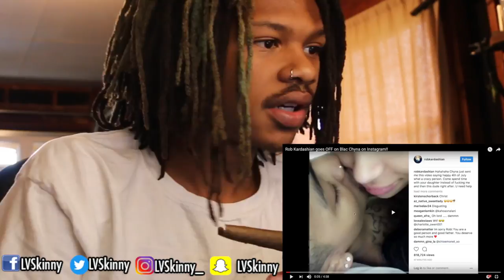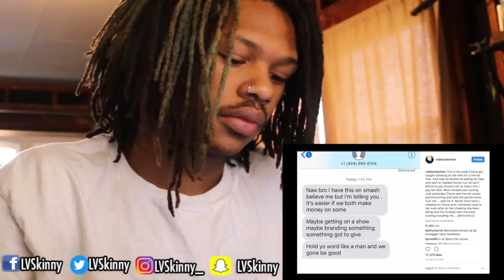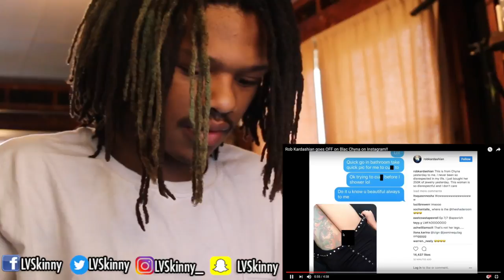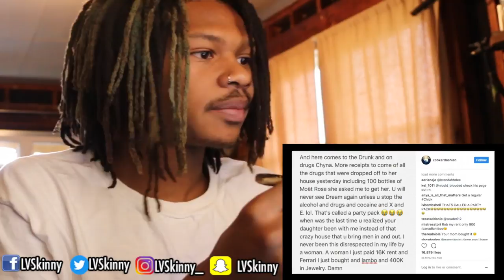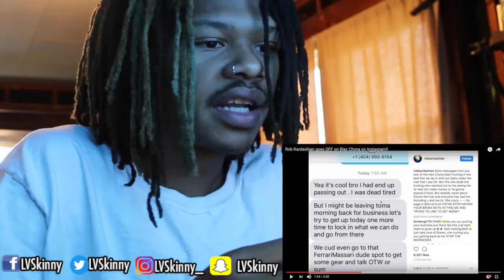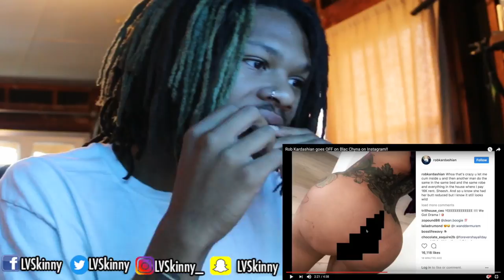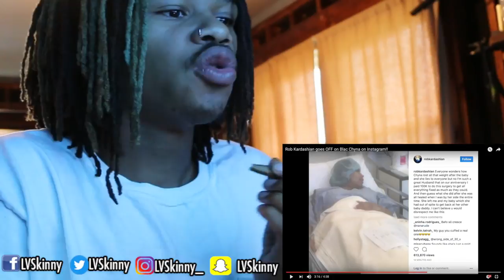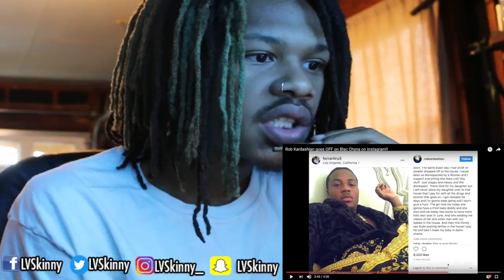Rob Kardashian EXPOSES Black Chyna On Instagram (Leaks Naked Pictures) (Reaction Video)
CLICK THE AD TO HELP LV! COMMENT AND I WILL PICK ONE OF YOU & GIVE YOU A SOCIAL MEDIA SHOUTOUT